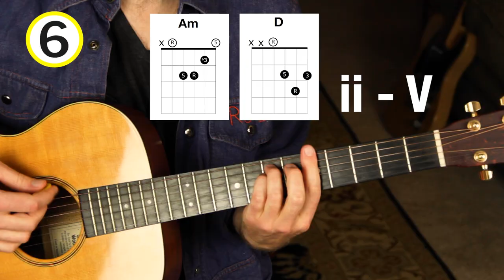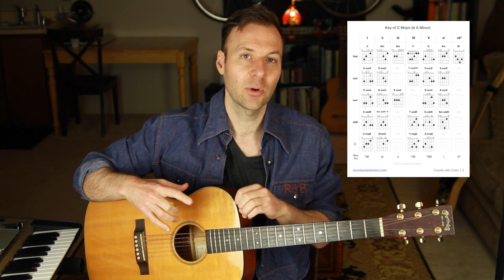Common Chord Progressions Part 1: Two-Chord Progressions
. Common chord progressions are important to study if we want to learn songs faster. This video covers common 2-chord chords progressions. This is the 1st lesson in a 4-part series.

LESSON CONTENT OUTLINE WITH TIMESTAMP LINKS:
0:00 - Guitar playing example intro
0:08 - About the lesson & channel
02:54 - Chord progression #1: I - ii
07:08 - Chord progression #2: I - IV
09:38 - Chord progression #3: I - vi
11:26 - Chord progression #4: I - bVII
13:08 - Chord progression #5: I - V - I
14:04 - Chord progression #6: ii - V
15:46 - Conclusion, outro, & Free PDF

LESSON DESCRIPTION:
Ever wondered how professional musicians can learn the chord progressions of 40 new songs in a week for an upcoming gig?
Or how piano bar performers can take requests from a pool of literally thousands of tunes?
It takes a variety of skills to pull those things off, but one of the most important is being familiar with common chord progressions.
This week's video lesson is the first of a four-lesson mini-series on the most common chord progressions and how to think of them on the guitar in various keys.

I hope you enjoyed this lesson and found it beneficial. Let me know what you thought in the comments. Thanks! :)
- Jared

ㅤ
ㅤ